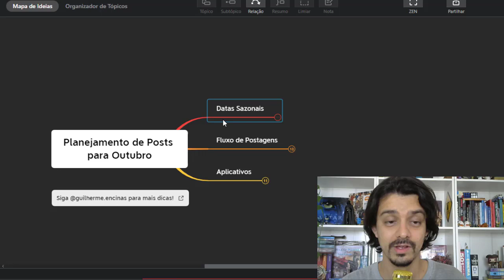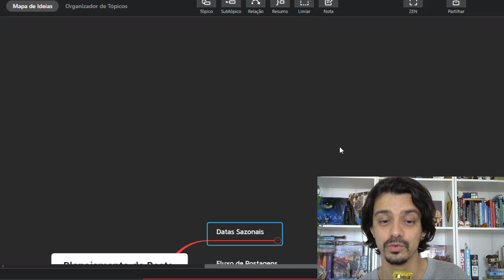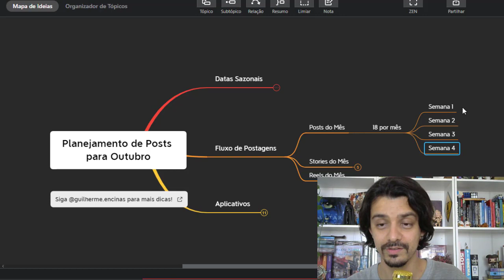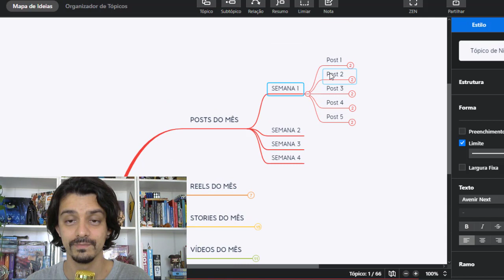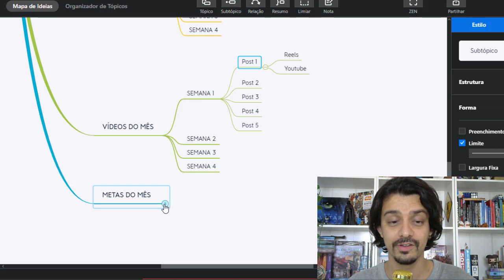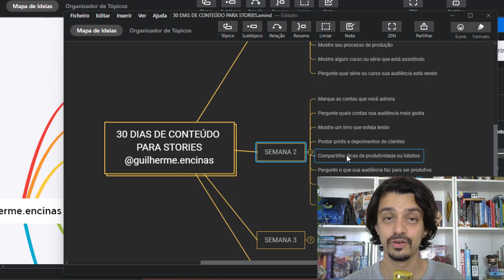COMO ORGANIZAR POSTAGENS USANDO UM MAPA MENTAL | GUILHERME ENCINAS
Atualmente existem diversas ferramentas para te ajudar com isso.

Uma das formas que utilizo para me organizar é através de mapas mentais, uma das ferramentas que considero mais intuitiva e interessante de usar.

✷ BAIXE OS MODELOS DE MAPAS QUE UTILIZEI NO VÍDEO